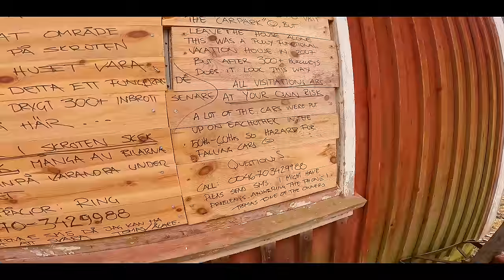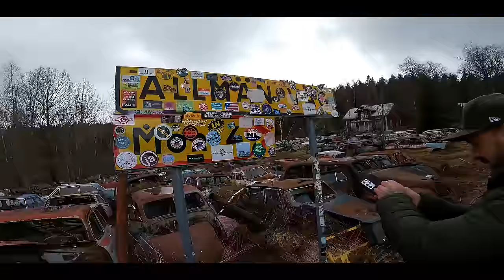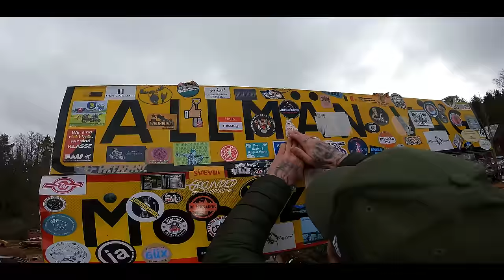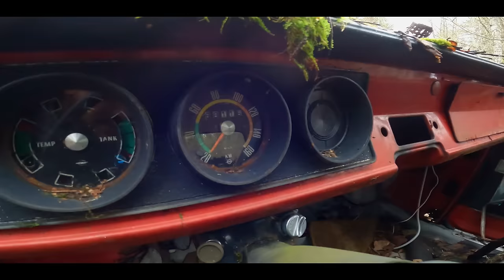Kyrkö "CAR CEMETERY Holds Countless Treasures OVER 1000 CARS, Will LEAVE YOU SPEECHLESS | IMSTOKZE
Hello and welcome to a new episode,
This week's episode is a special one, 2 planes 1 boat and over 300 miles on road, This has to be my biggest explore to date, We travel from Manchester to Norway then on to Sweden to go and visit the very famous 1000 car forest this has been on my to do list for the best part of 2 years, Finally i plucked up the courage to get on my first plane flight, let me tell you it has severely given me the bug to fly more, So be sure to look out for new trips in the pipe work,

If you can send a £1 donation to my paypal that would be amazing
that way it will help towards new adventures like this.
appreciate you all so so much.

Thanks as always for watching,  All the best, Stokze...